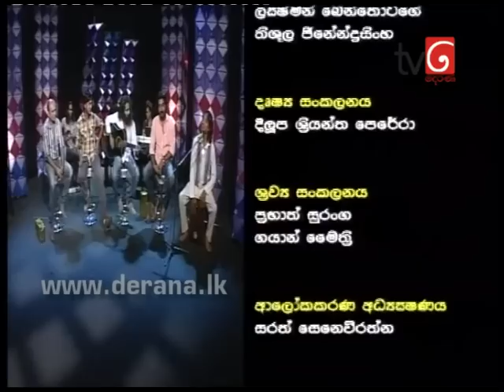Tharu 5k Awith 24th March - Part 04